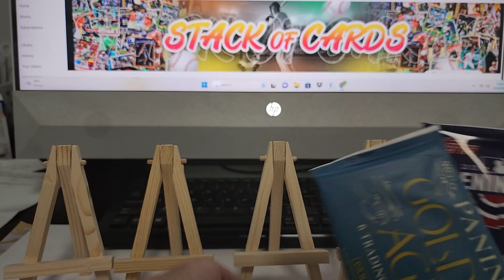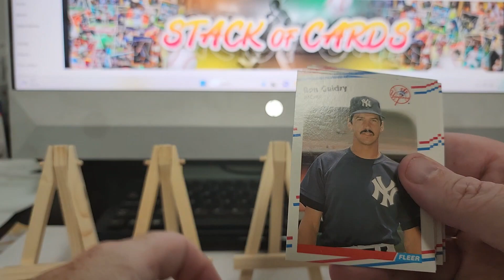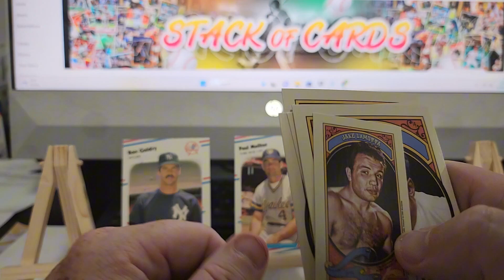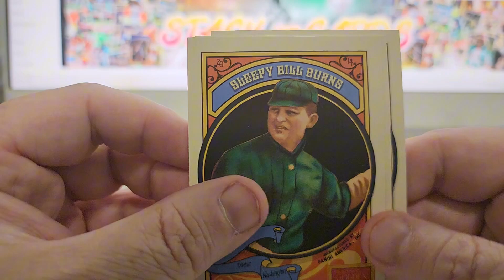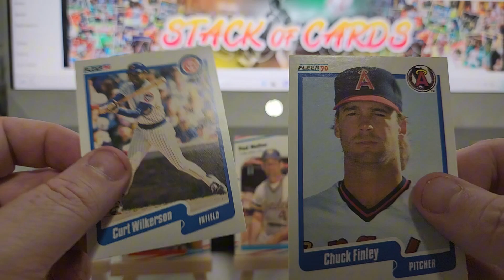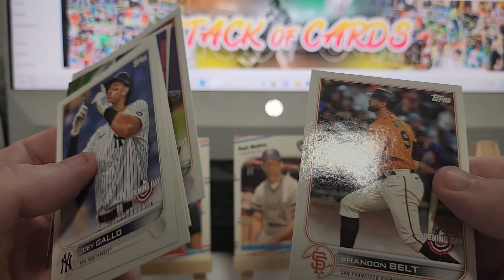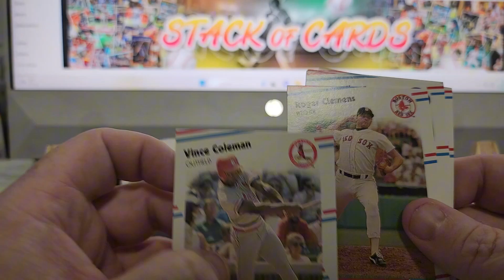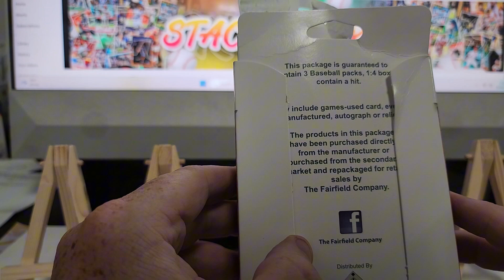Ballpark Collection Baseball Card Opening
Taking one for the team?